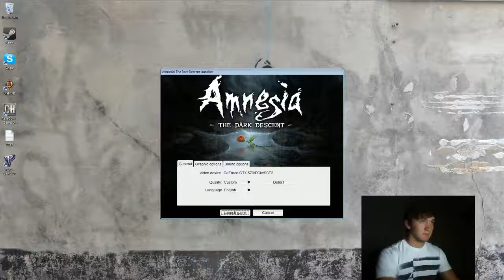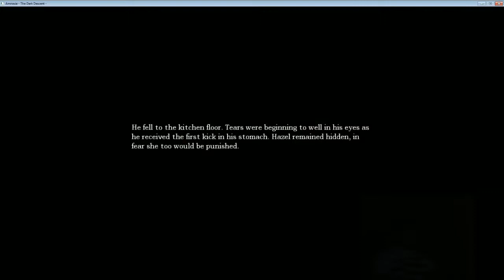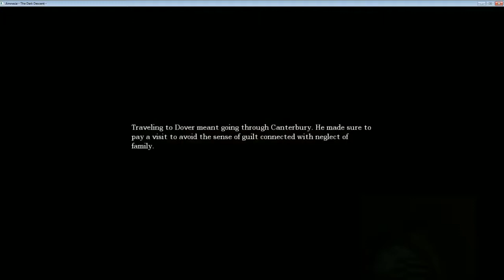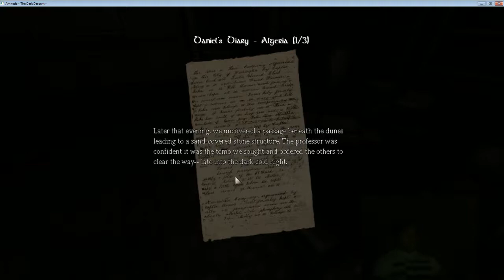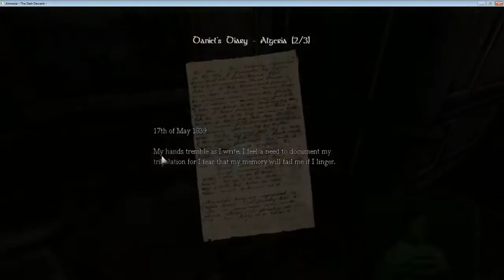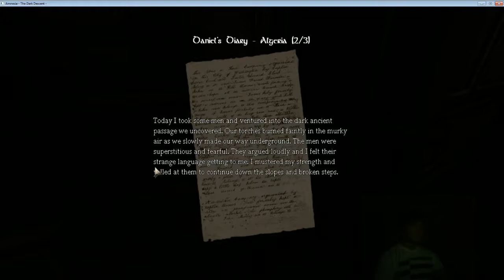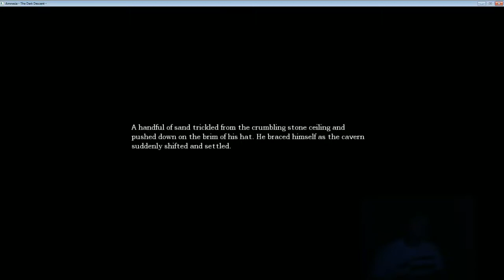Amnesia (Full Gameplay) Part 1 -Mitch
Part 1 of Amnesia. I freak out a lot lol.